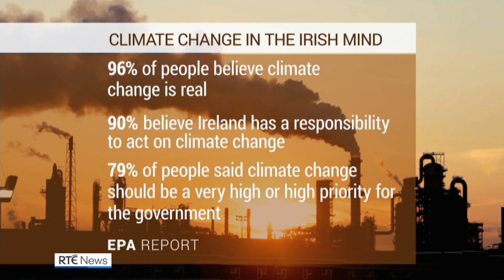79% say climate change should be high priority for Govt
An Environmental Protection Agency study has found 96% of people believe climate change is real, while 90% believe the country has a responsibility to act on climate change.

The survey, titled Climate Change in the Irish Mind, asked 4,000 people about their attitudes and beliefs around climate change and their opinions on government policy.

It found 79% of people said climate change should be a very high or high priority for the Government.

Seven in ten people said they discuss the issue with family and friends, while more than half said they would take action to convince leaders to reduce climate change.